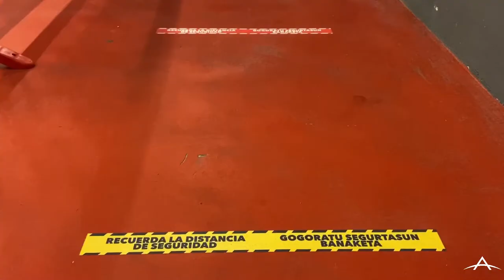LENDAKARIS MUERTOS + THE GUILTY BRIGADE. Anaim Club Fest. 19/09/2020